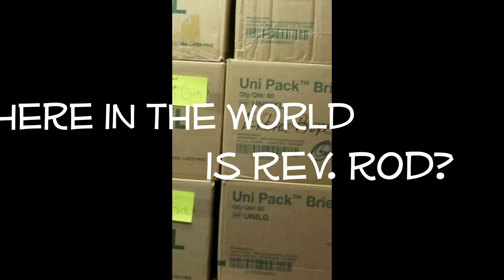Where in the World March 31 2020